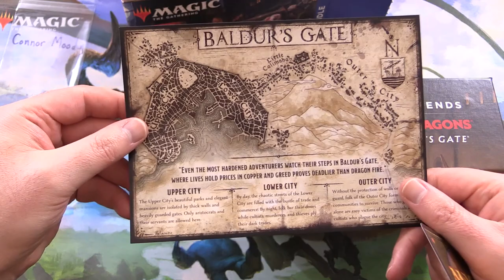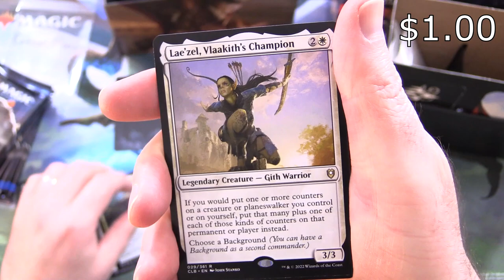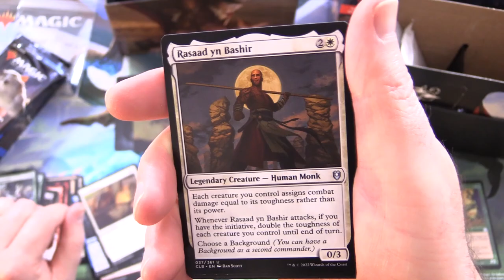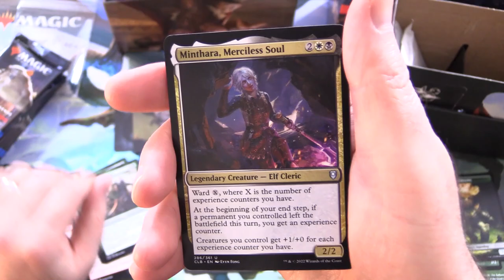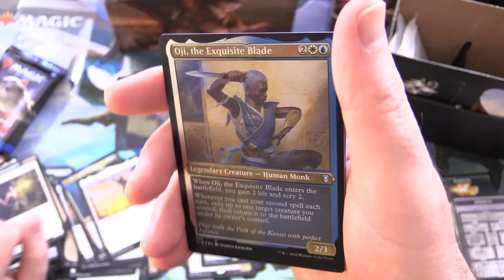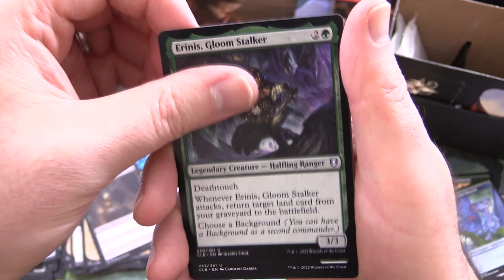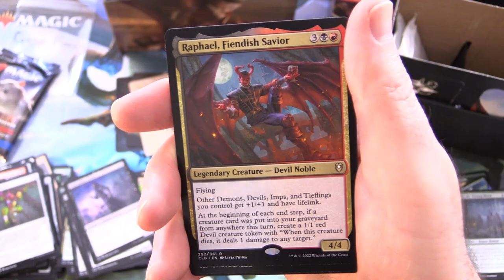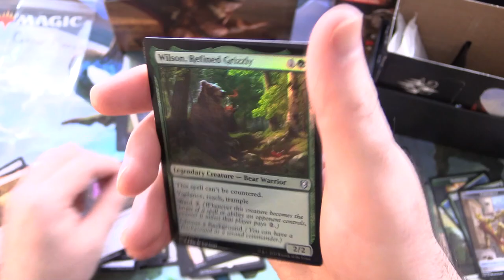Can We Complete the Entire Set?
Unpacking another Magic the Gathering Commander Legends 2 D&D: Battle for Baldur's Gate Bundle / Fatpack for a patron. What tasty goodness will we find within? Let's find out!